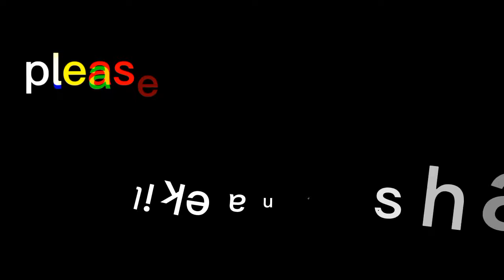today nets trail on skbz ground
today nights skbz cricket trails